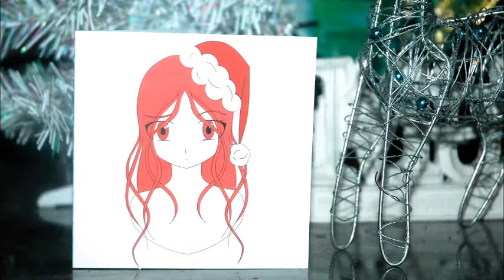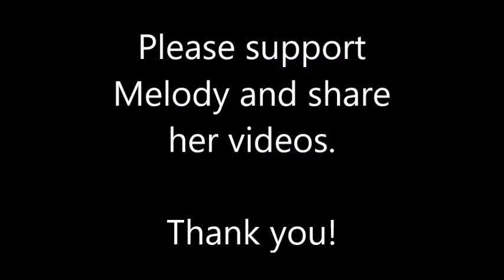Manga Christmas card design by Melody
Melody, 13 year old, Manga Christmas Card Design.
She would love to find a Japanese Pen Pal friend the same sort of age. Someone that is into Manga and Anime. One day she hopes to study Manga in Japan. And is trying to learn the Japanese Language.